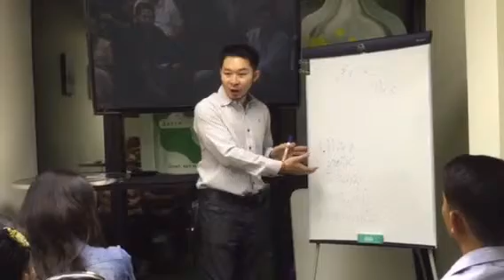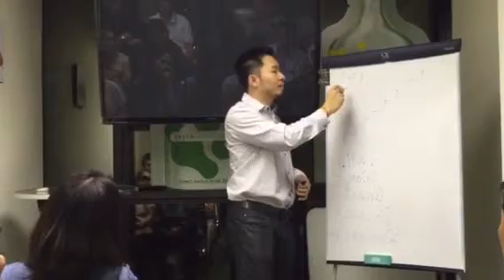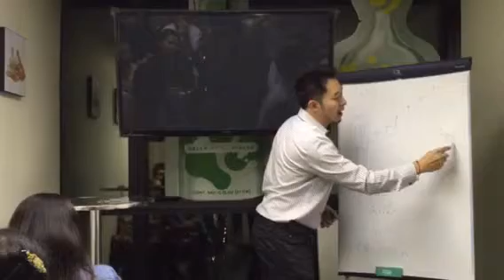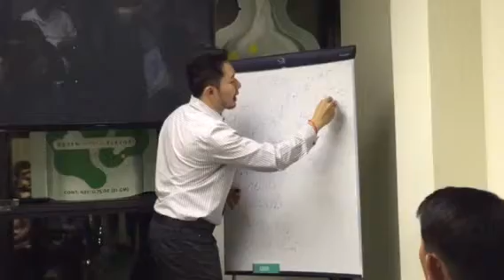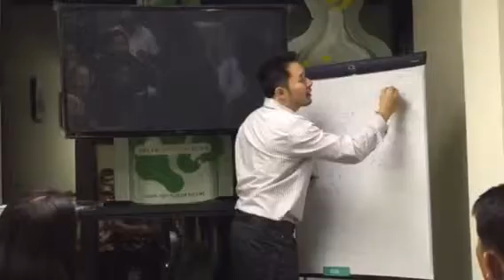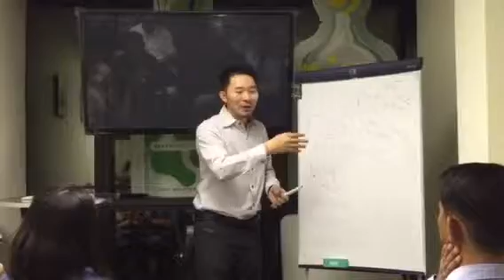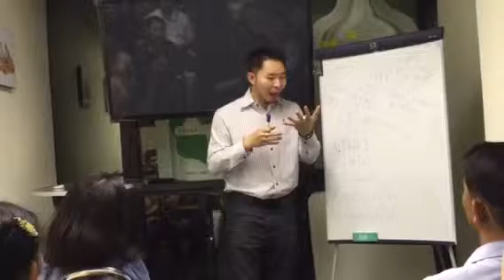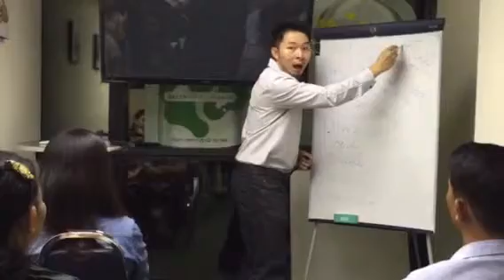คำถามพบบ่อย ผลิตภัณฑ์ Agel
การตอบคำถามเรื่องผลิตภัณฑ์ Agel จากผู้เชี่ยวชาญ